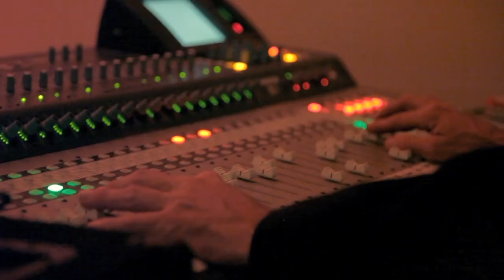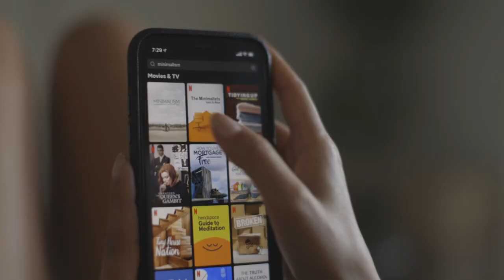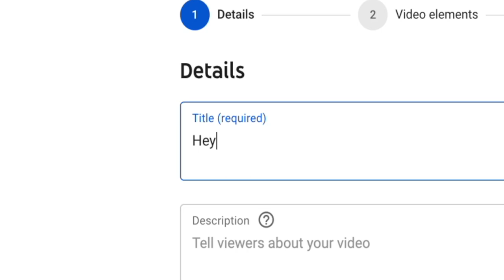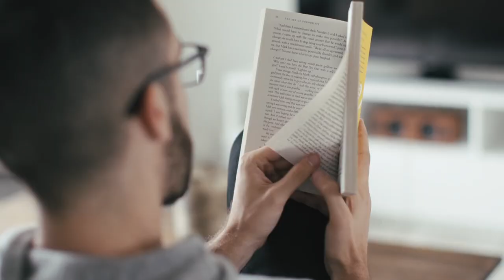How I got started on YouTube